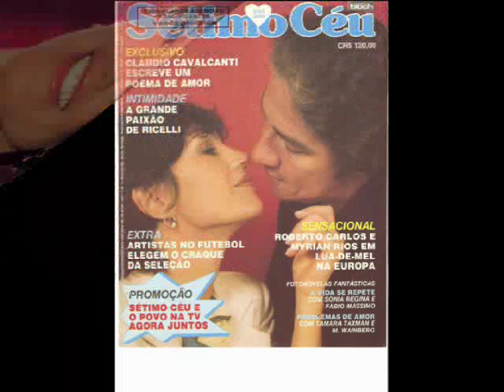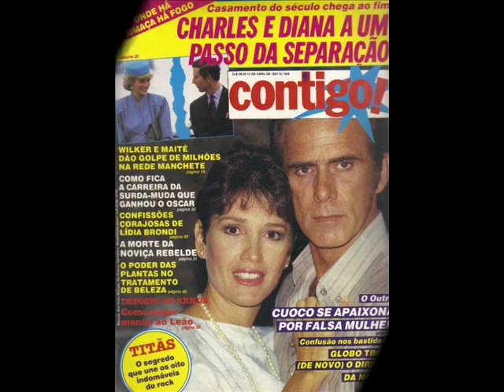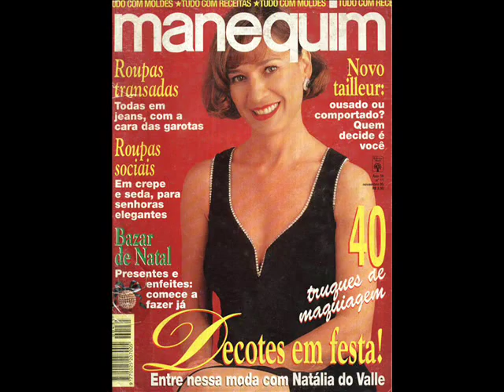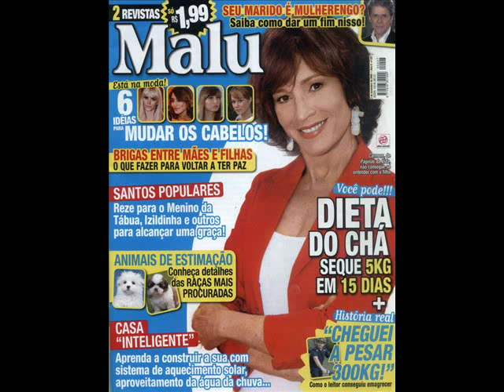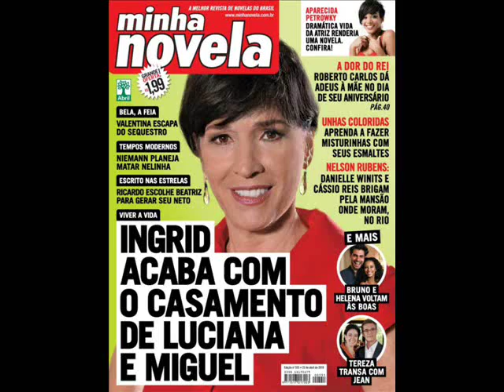natalia do vale(foto)